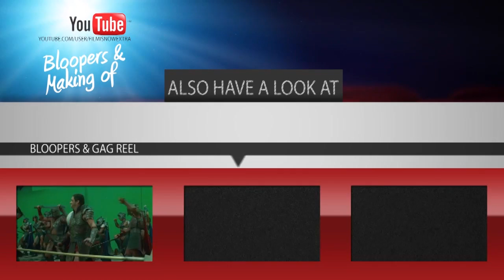Fast & Furious 6 (2013) Making of & Behind the Scenes (Part3/5)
Fast & Furious 6 (2013) Making of & Behind the Scenes (5 Clips)

Plot:
Hobbs has Dom and Brian reassemble their crew in order to take down a mastermind who commands an organization of mercenary drivers across 12 countries. Payment? Full pardons for them all.

Director: Justin Lin
Cast: Vin Diesel, Paul Walker, Dwayne Johnson, Michelle Rodriguez, Gal Gadot, Luke Evans
Production & Credits: Universal Pictures, Relativity Media, Original Film